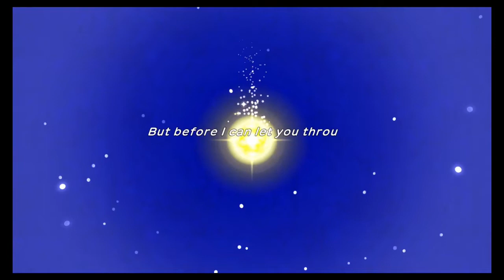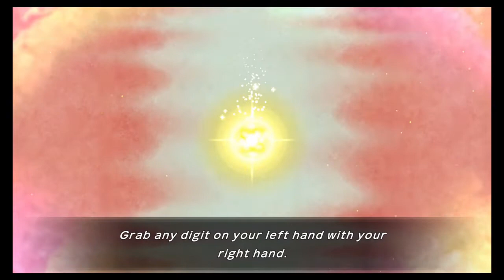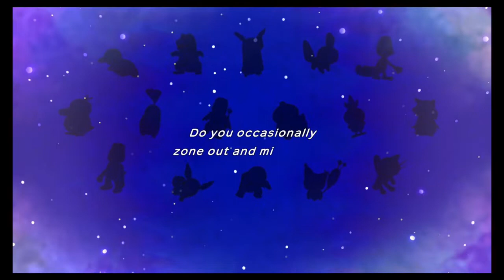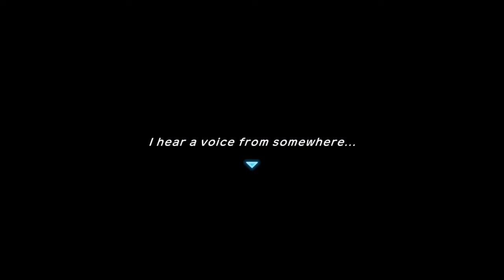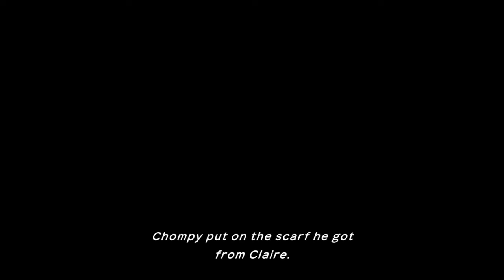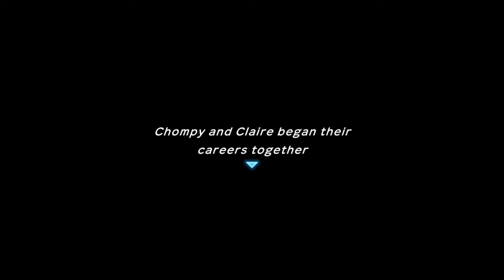Pokemon Mystery Dungeon: Rescue Team DX Pt. 1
This is pt. 1 of a livestream that I did on my Twitch channel which I'm splitting up to also put on YouTube. I'm cutting it into an average of 30 minute chunks to make them easier to watch. Enjoy the show.